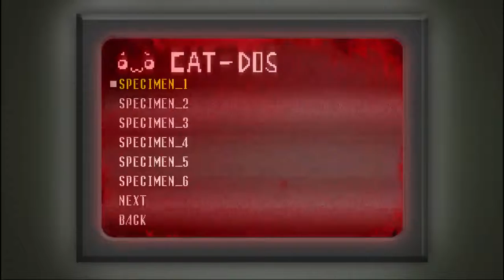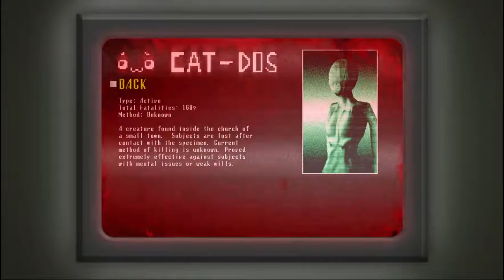Welcome To Nopetown - Spookys House of Jumpscares [1-100]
[No Intro due to issues with my software, sorry! :( ]

The first 50 rooms are fine. 51-100 left me shaking a bit. And I have to make it to 1000? Come join me as I give myself a voluntary heart attack!

What is Spooky's House of Jumpscares?
Can you survive 1000 rooms of cute terror? Or will you break once the cuteness starts to fade off and you're running for your life from the unspeakable hideous beings that shake and writhe in bowels of this house? They wait for you, they wait and hunger for meeting you. They long to finally meet you and show you how flexible your skin can be after it has soaked in blood. Will you brave this journey, will you set to beat the impossible, the insane, and the incorporeal? - Steampowered.com